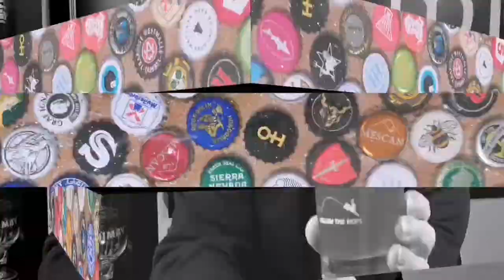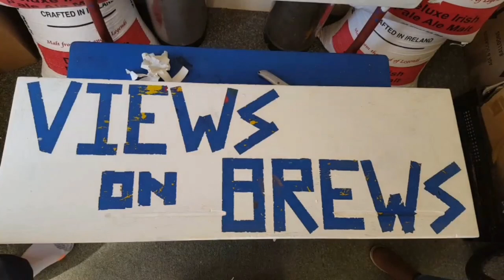What's a Gose beer? My views on these Gose brews...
Craft beer review from Beer hut brewing and Torc brewing
Gose beer